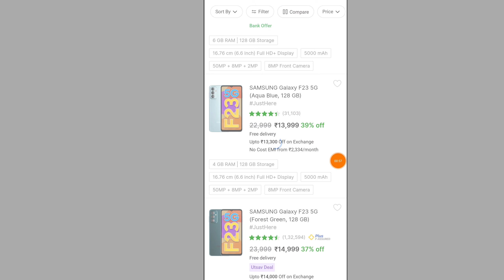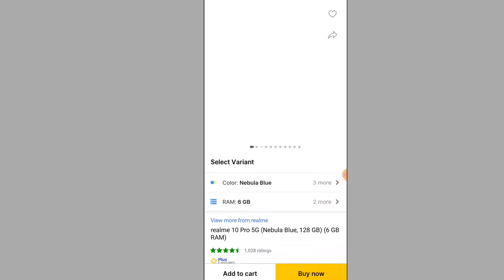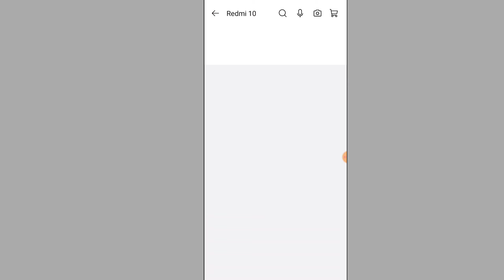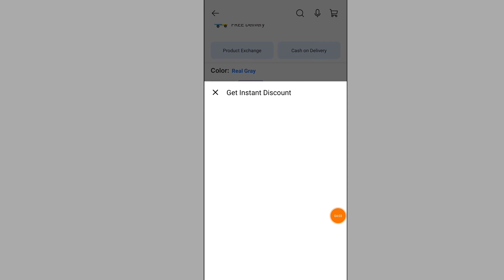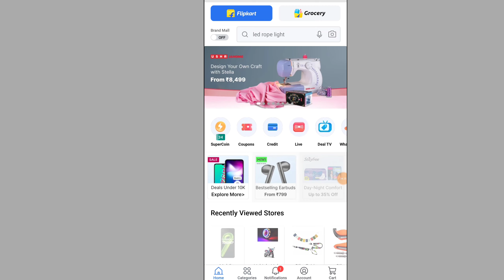Flipkart Year End Sale Live Start 24th - 31st December 2022 || Year End Sale On 🛑